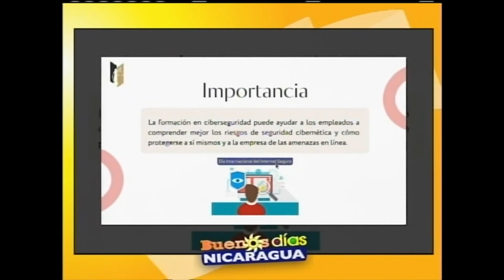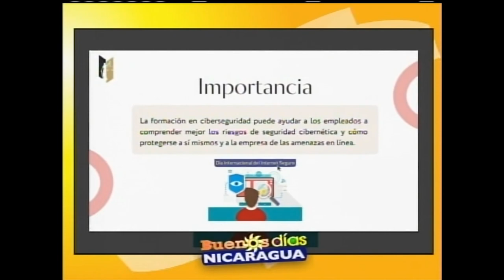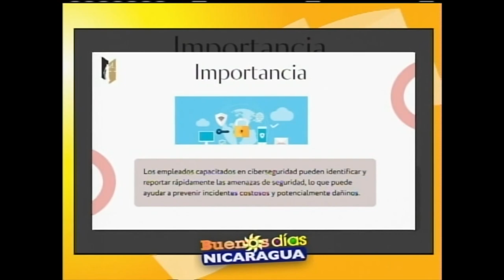La importancia del internet seguro en la formación de trabajadores